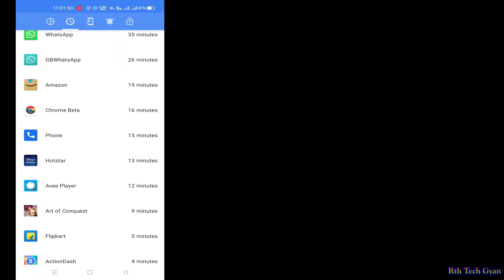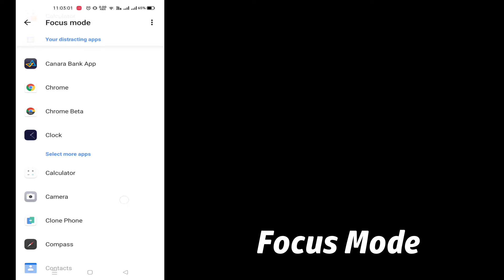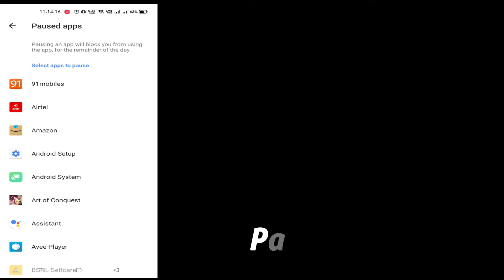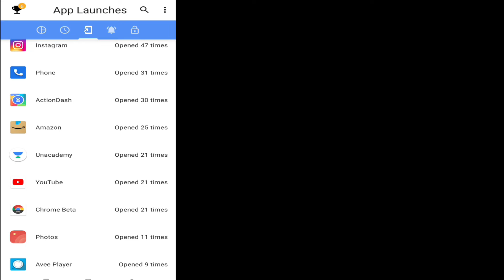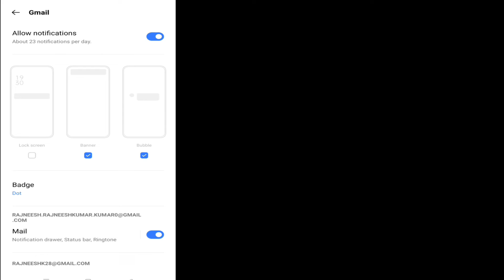Mobile Use Control App for STUDENTS || Focus Mode || App Uses Limit lagae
hello dosto aaj hum aapko digitalwellbeing ke alternatiev app ActionDash ke baare me btaege.
isme hm kutch topic cover krege jaise
kaise helpdesk ko use kare
focus mode on kaise kare
app uses limit kaise lgae
selected hour use krne ke baad app apne aap kaise bnd ho jaega jisse aap distact na ho. to aaiye dekhte h

my mic
my secondary mic
my video editor tool